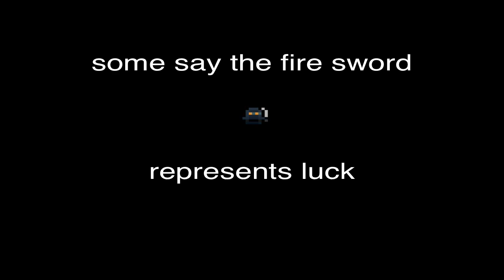RotMG Rags to Riches! (Pt1 - Fire Sword to Life)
how 2 get free itenz w/o being marked a scammer

safe for families